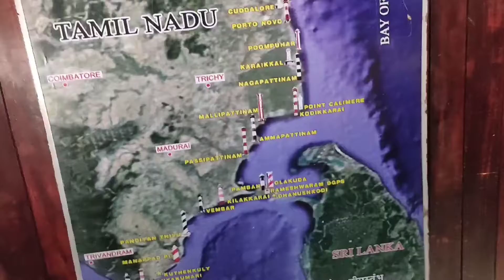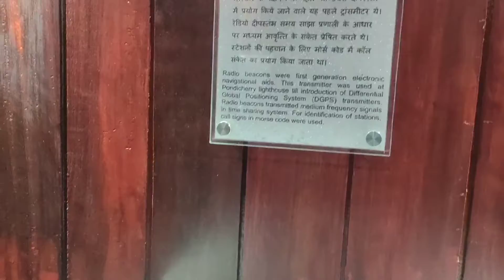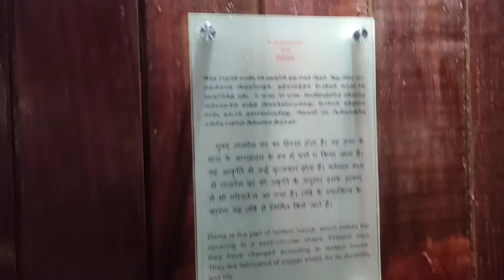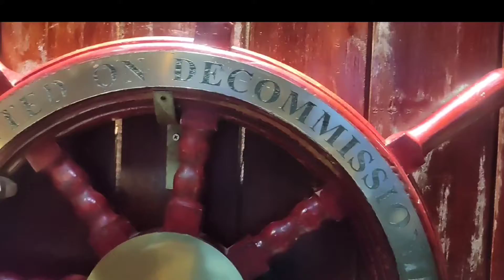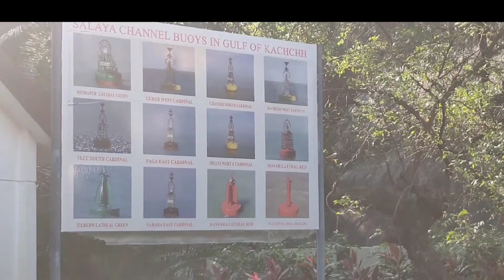Maritime Heritage Museum||கப்பல் மற்றும் கலங்கரை விளக்கம்|| mahabalipuram.